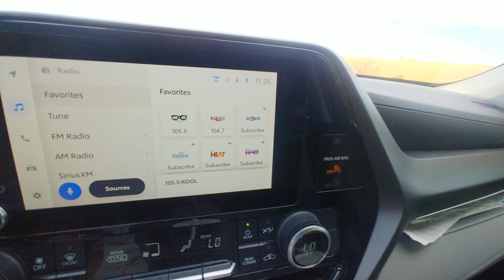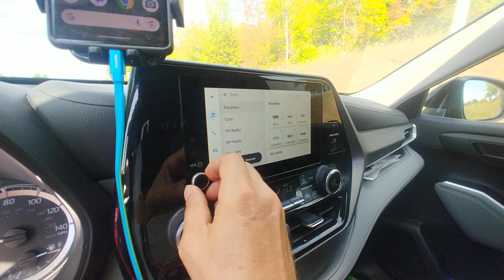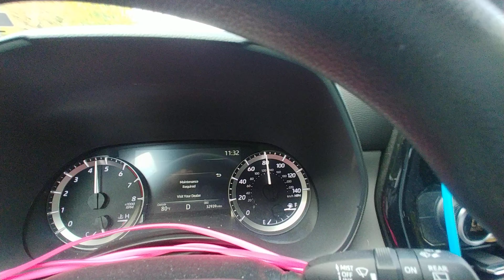AMERICA THE BEAUTIFUL . TRAVEL VLOG WITH DJ Joe Smoe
Sunday FUNDAY
UP MICHIGAN FARMLANDS